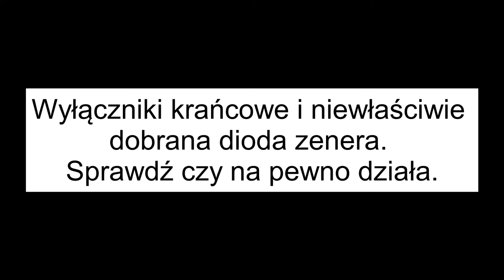REI - siłowniki liniowe i problem z wbudowanymi krańcówkami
Zdarzają się siłowniki liniowe z zbudowanymi wyłącznikami krańcowymi które mają wlutowane źle dobrane diody zenera.

To powoduje puszczanie zbyt dużego napięcia w kierunku zaporowym co skutecznie niszczy silnik lub sterownik.

Sprawdźcie to zanim dojdzie do uszkodzeń.
Zawsze można przecież zmienić diody lub  zastosować wyłączniki krańcowe podłączone bezpośrednio do sterownika.